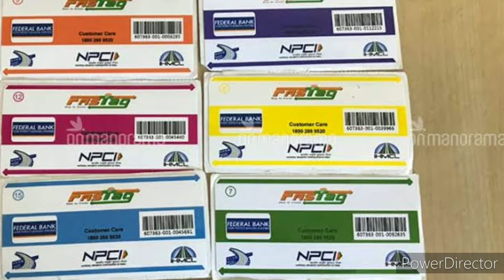FASTag by the NHAI। भारतीय राजमार्ग प्राधिकरण द्वारा FASTag...Short Video Blog 09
"राष्ट्रवाद से बड़ा कोई धर्म नहीं, राष्ट्रहित से बड़ा कोई कर्म नहीं"

ZindagiLive is a channel for automotive enthusiasts and Our Lifestyle. This is a small initiative from me and my wife. We are glad to see you here.

All the videos in this channel are not paid by any one. I am doing this just because I love to do this and wanted to present real review to my viewers

The Objectives of this Youtube Channel is to provide you...

1. Latest Updates in Automotive World, Opinion for Cars and Bikes - Unbiased Reviews and opinions by which you can make your decision clear. Ownership Reviews / Long Term Reviews - Long Term Reviews are very helpful to judge the reliability and customer satisfaction. If you are owning any Car or Bike and want to share Review of your car/bike to the Public, we are happy to feature you on our YouTube Channel. please do contact us.
2. Day to day activity of our life, which includes daily life, cooking, traveling, fashion. What we can do to make your life a little better maybe we can teach you something, maybe we can entertain you, maybe we can show you places why not all.

We always try to make the highest quality videos possible for you guys and cater you with the best set of videos that you want to cherish. So just sit back and enjoy.

Amartya Roy Saraswati

Tree SapRemover
Formula 1